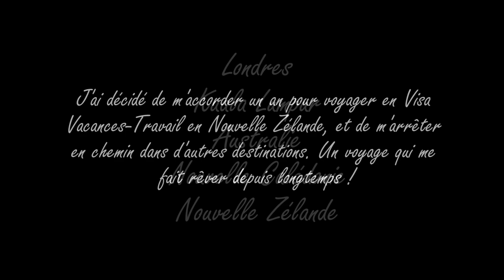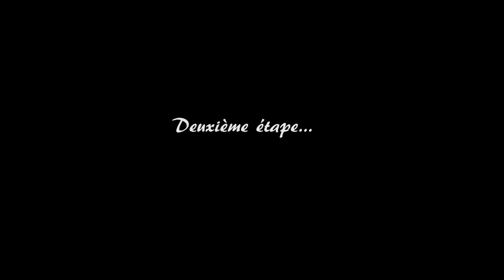Arrivée en Australie ! - Road Trip Océanie 1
Départ pour une nouvelle aventure de plusieurs mois en Océanie ! J'espère que ça va vous plaire.
(N'ayant pas toujours accès à internet, les vidéos ne seront sans doute pas régulières mais d'autres suivront)